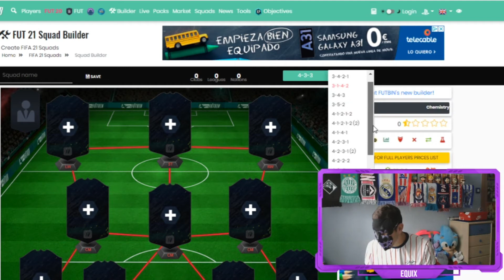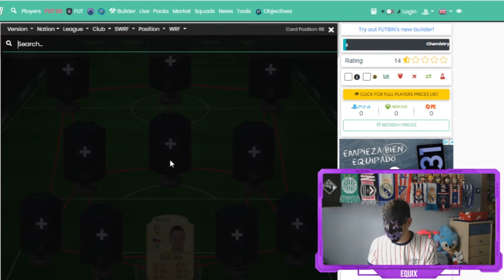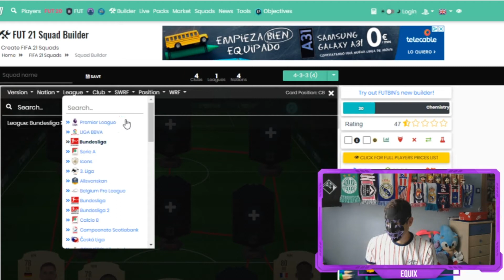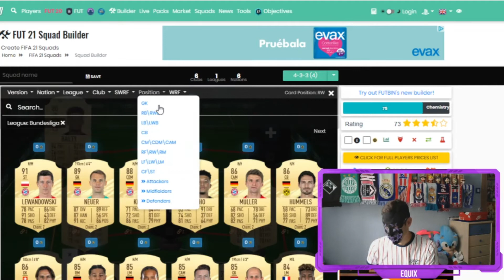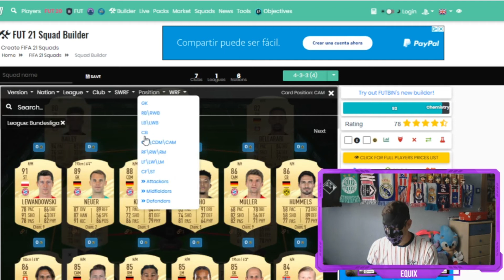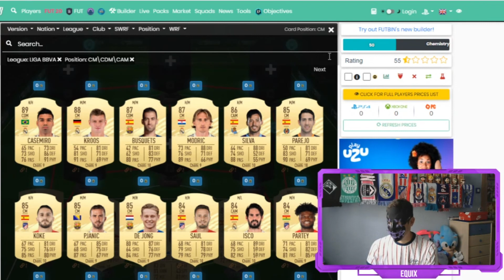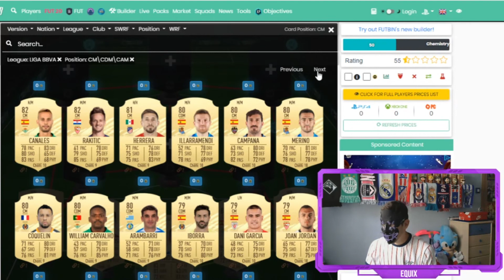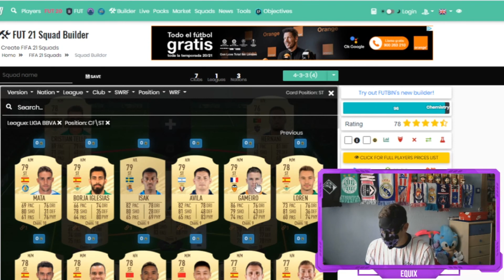LAS 2 PLANTILLAS MAS BARATAS para FIFA 21 - EquiX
QUE PASA chavales como andamios, os dejo por aquí el enlace para que votéis la plantilla que mas os guste. OS QUIERO: